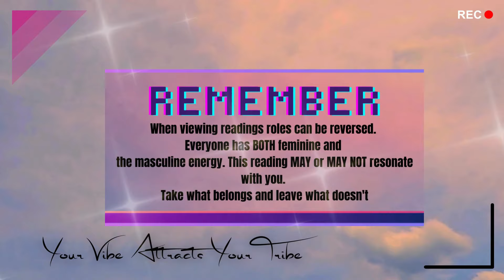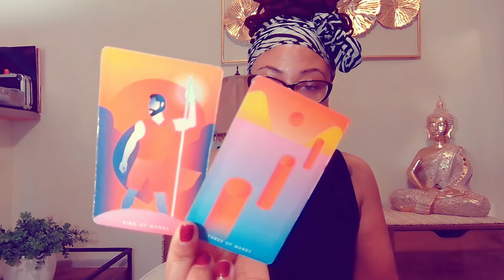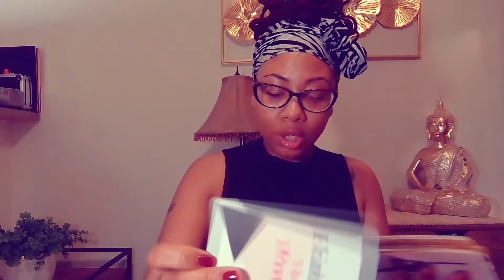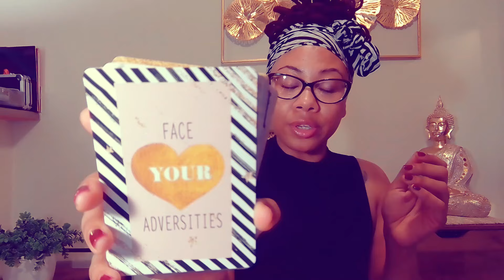YOU CAN'T BUILD A SOLID FOUNDATION WITH SOMEONE WHO ALWAYS AGREES WITH YOU